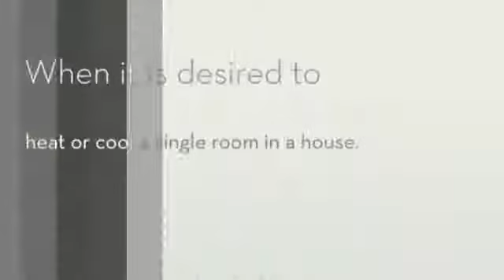Split System Air Conditioners in Mini Split Warehouse.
Split System Air Conditioners. When an air conditioning system is being added to an existing structure. When a room is being added to an existing house.